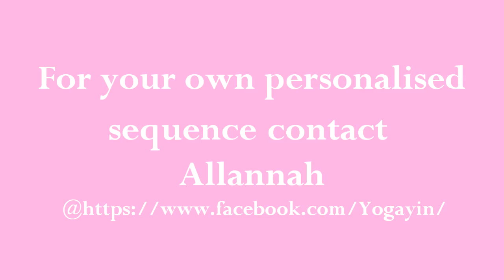YOGA for FERTILITY FULL LENGTH CLASS Hormonal Balance with YogaYin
"Hi, I've been doing your yoga for fertility videos from youtube and I have recently become pregnant! Many Thanks" Katie 25/06/17
A full length class for Fertility with Certified Yoga Therapist Allannah. Allannah continues to have great success with fertility students, this sequence shares postures and techniques for lowering Follicle Stimulating Hormone (FSH) levels, which stops many women from becoming pregnant; balances the nervous system, regulates hormones and reduceslower back pain & insomnia.